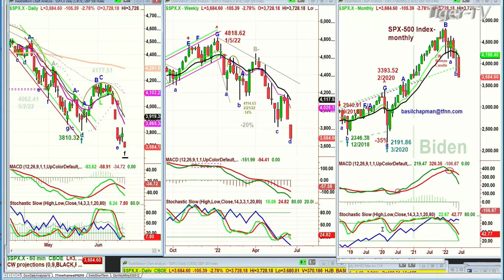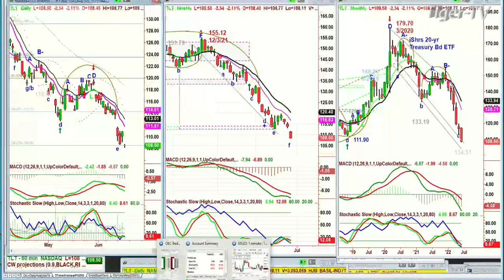June 16h, 10AM ET Market Update on TFNN - 2022